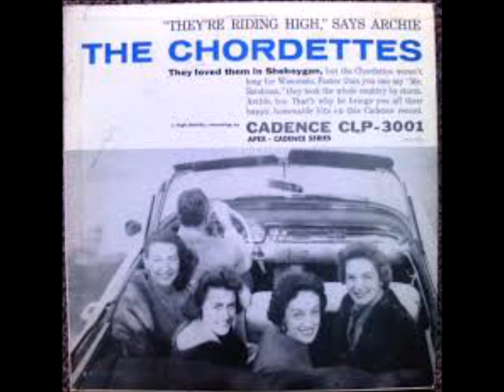The Chordettes - Eddie My Love (c.1956).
(Written by  Aaron Collins - Maxwell Davis - Sam Ling).

Issued on a SINGLE 1284 A.
From LP "The Chordettes" (1957).

Recorded Circa February 1956, NYC - Orchestra Conducted by Archie Bleyer.

Original Group Formed by Jinny Osborn in 1946.
Jinny Osborn (Born Virginia Cole) - (Tenor)
Janet Ertel (Born Janet Buschman)  - (Bass)
Carol Buschman (Baritone)
Dorothy Schwartz (Lead)

1952 Lynn Evans Replaced Dorothy Schwartz
1953 Margie Needham Replaced Jinny Osborn
1957 Nancy Overton Replaced Janet Ertel for Live Appearances but did not appear on Recordings

 The Chordettes Disbanded in 1961 but made a short lived Comeback in 1962.

Vocal Group Hall Of Fame 2001.
Music Hall Of Fame 2001